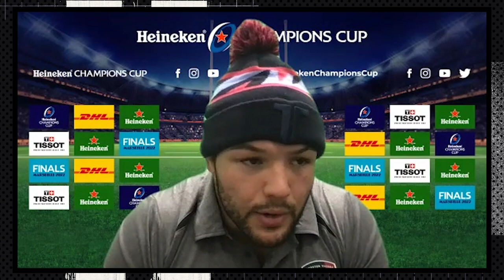"Massive Impact On My Rugby Journey" | Coaching Influences | Heineken Champions Cup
Some of the biggest names in European rugby talk about the people who've helped make the the players they are today. From coaches at school, college and academy rugby, to club and international coaches. Hear how Stephan Lewies has been inspired to move into coaching himself, Michael Cheika and Joe Schmidt's influence on Sextons career, Ellis Genge mentions names including Steve Borthwick and Eddie Jones, and the advice he now passes on to developing players. Plus former Tigers legend Ian 'Dosser' Smith changed the way Alex Goode looked at the game.

Feat. Johnny Sexton (Leinster), Ellis Genge (Leicester Tigers), Iain Henderson (Ulster), Alex Goode (Saracens), Fraser Brown (Glasgow Warriors), Stephan Lewies (Harlequins), Jack Yeandle (Exeter Chiefs) & Lewis Ludlam (Northampton Saints).